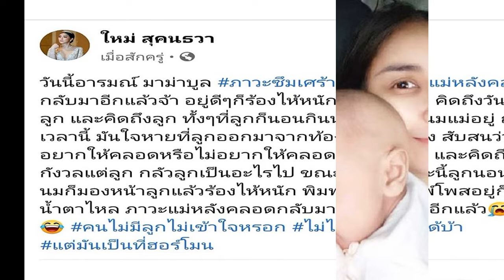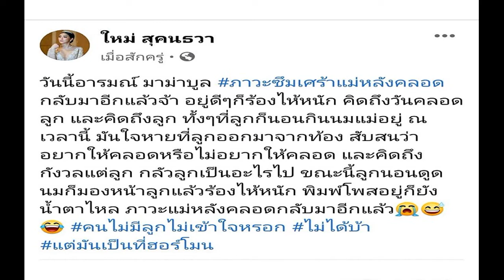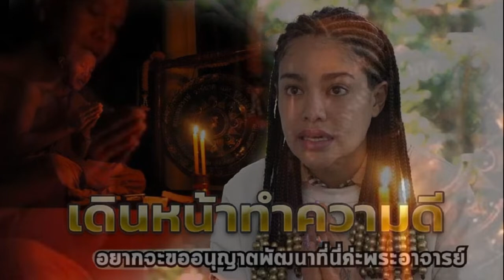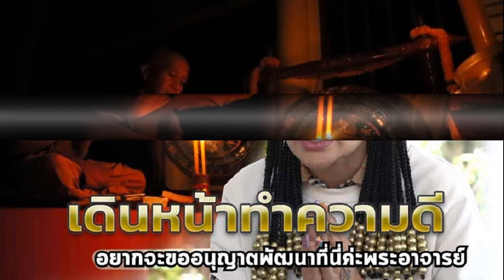ติ๊ก บิ๊กบราเธอร์ ปล่อยโฮข้างถนน หลัง เอิร์ก เลเดอเรอร์ ชวนเดินแจกเงินช่วยคน